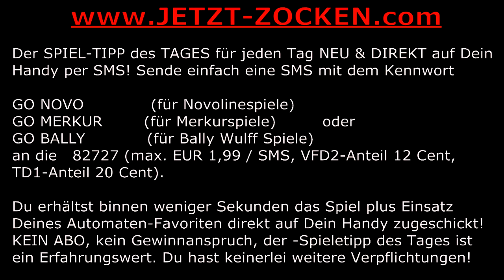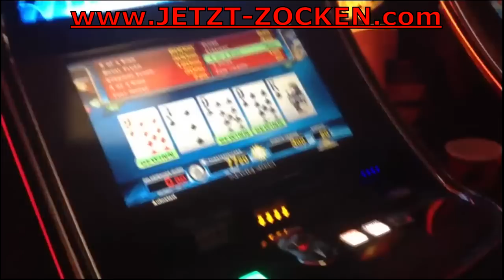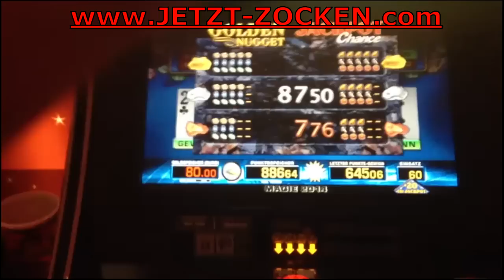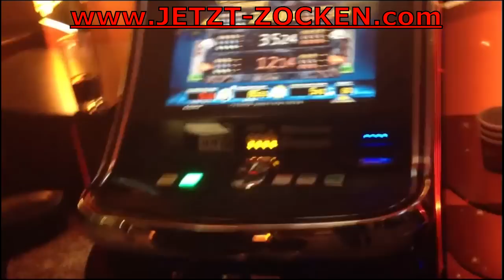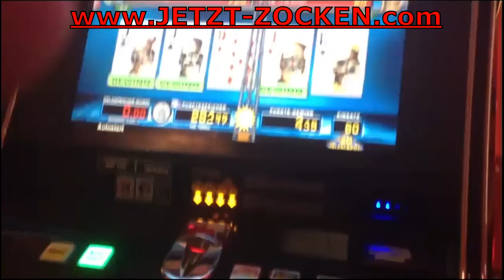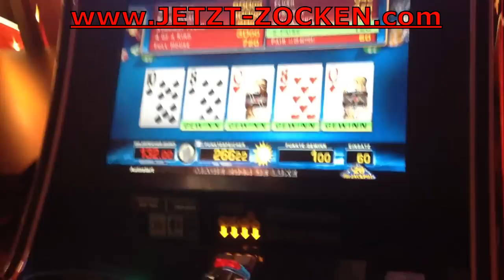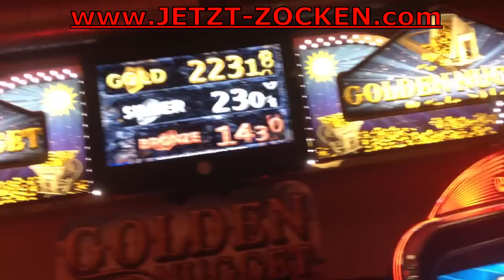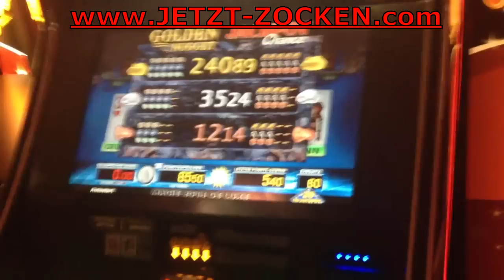►POKER CLASSIC - SYSTEMFEHLER - MONOPOLY JACKPOTANLAGE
BESCHREIBUNG WEITERLESEN!